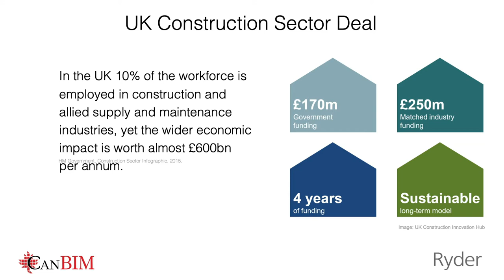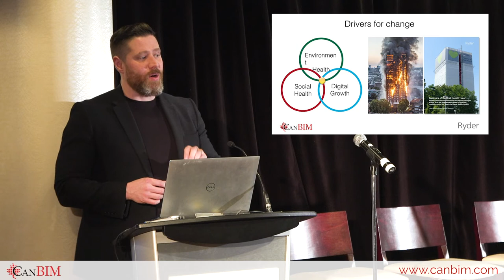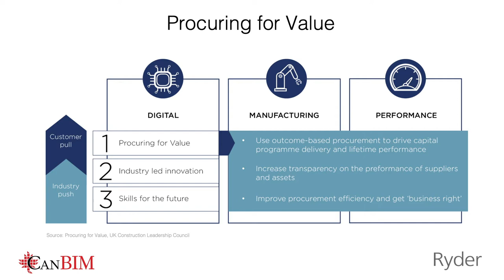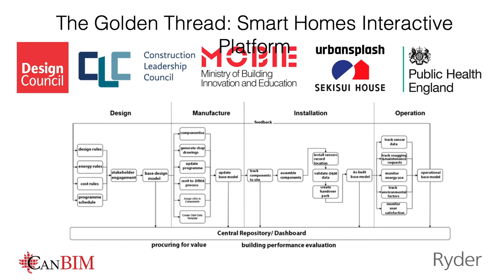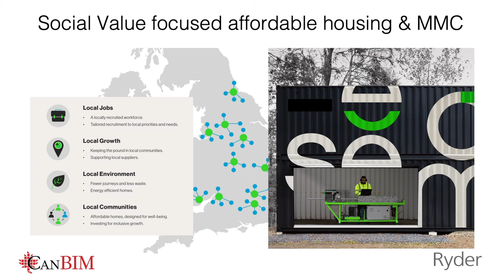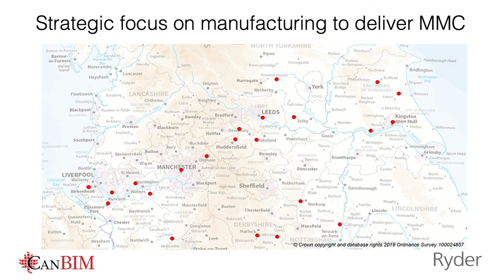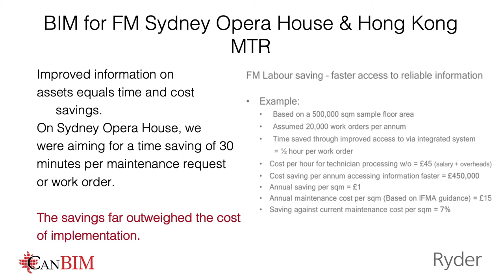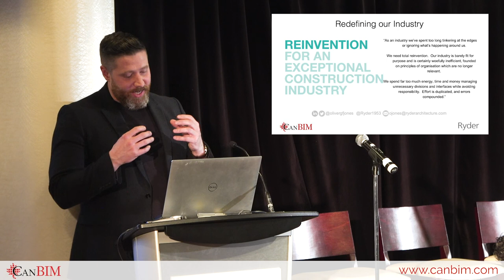UK Perspectives on Information Management and Digital Transformation in Construction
Presented at Vancouver Regional Session 2020 - From the Smart Project to the Smart City: Integration and Collaboration Across Policies, Processes and Technologies on February 4-5, 2020

Presented by
— Oliver Jones, Director of Research, Ryder Architecture

Summary
During this session we will touch upon current best practice and industry research from the UK on effective digital information management to enable digital transformation across the construction sector. We bring together a series of industry research and practice projects funded over the past 12 months to propose how we might evidence a digital workflow that enables a digital golden thread of information; incorporating energy modelling and analysis, parametric and 4D modelling and the integration of sensor technology to offer robust evaluation of the environments we create. We will outline our pioneering work on integrating sensor technologies to monitor environment quality and provide actionable feedback to occupants, owners and building managers with a view to improving occupant health, enabling predictive maintenance and achieving ambitious energy and carbon reduction targets.